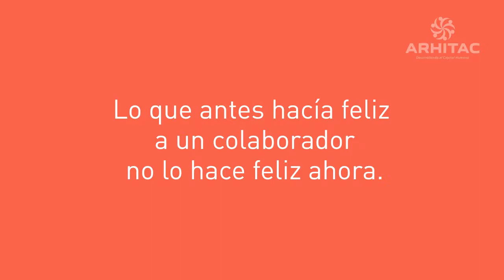Lulú Torres | Congreso "Evolutio"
Congreso de Capital Humano 2018
Para que una organización sea exitosa, es importante entender cuáles son los elementos básicos del comportamiento organizacional que afectan su desempeño, los cuales son: Las personas, la estructura organizacional, la tecnología y el entorno donde opera. Nuestro congreso de capital humano 2018, en esta ocasión abordará el elemento de las personas partiendo de la premisa en que las personas se integran a las organizaciones llevando sus propias metas y objetivos y nuestra misión como organizaciones es alinear esas metas personales con las metas y objetivos organizacionales para lograr la armonía y para ello es sumamente importante comprender que las personas son una Totalidad integrada: cuerpo, mente, emociones o sentimientos y espíritu, que tienen una vida personal, emocional, familiar, etc.

El comportamiento de las personas siempre obedece a la motivación por satisfacer sus necesidades. Se puede desconocer la necesidad que se esconde atrás de su conducta, pero eso no quiere decir que no exista. Siendo así, las personas se motivan no por lo que piensan que deben hacer o tener, sino por lo que en verdad desean o necesitan, material, emocional o espiritualmente. Las personas deben ser tratadas en forma diferente al resto de los elementos de la producción, por la simple y sencilla razón de que pertenecen a un orden más elevado en el Universo.

Las empresas quisiéramos contratar sólo la mente y las manos de las personas, sin embargo, recibimos el paquete completo.

Una vez comprendido este elemento evolucionamos … EVOLUTIO 2018.